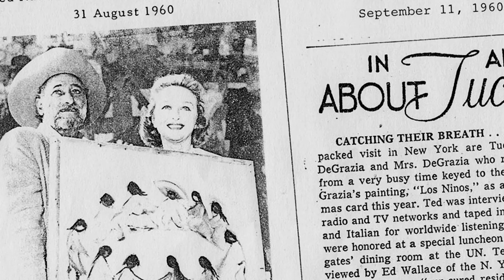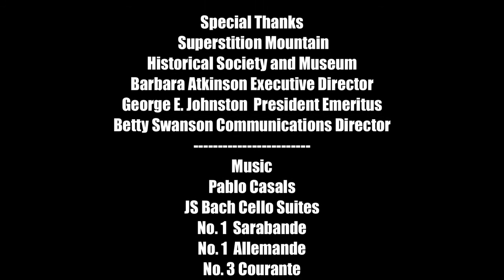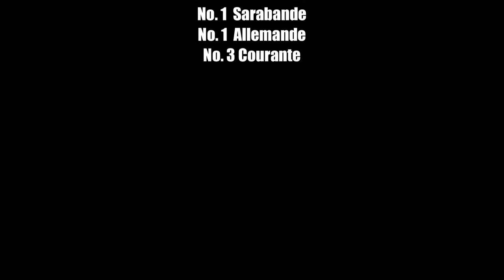DeGrazia At SMM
Informational video about the new exhibit at the Superstition Mountain Museum of original Ted DeGrazia paintings of the Superstition Mountains, history and area.